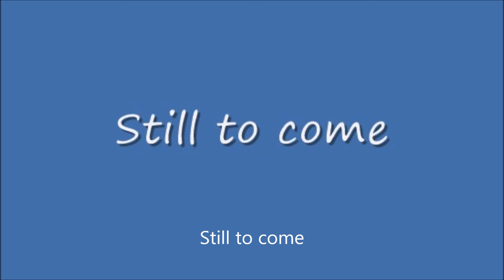Sunday Night Winddown #71